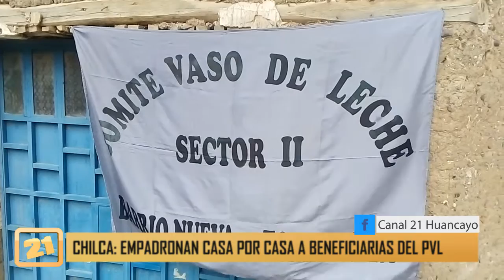Chilca empadronan casa por casa a beneficiarias del PVL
A fin de comprobar el índice de pobreza de cada hogar que será beneficiado con las raciones de alimento del programa de vaso de leche (PVL), la Municipalidad Distrital de Chilca, intensificó las visitas domiciliarias.